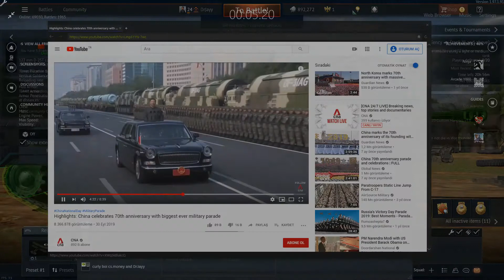Serve The People! (Kinda)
Iosif Tanks are the best in War Thunder period...